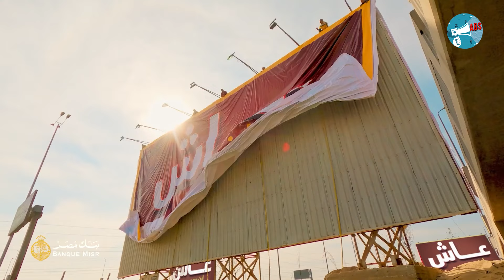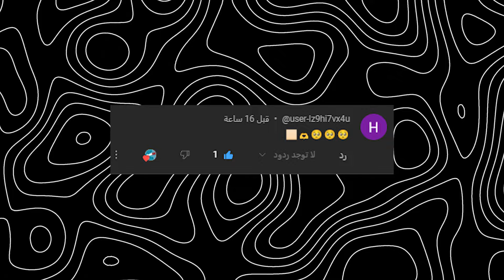اعلان عاش بنك مصر - رمضان 2024 - بدون موسيقى 😍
►  في هذا الفيديو ستشاهد اعلان عاش .. بنك مصر - رمضان 2024 - أحمد سعد 😍 🔥😍

► حساباتنا بمواقع التواصل الاجتماعي:
انستغرام :